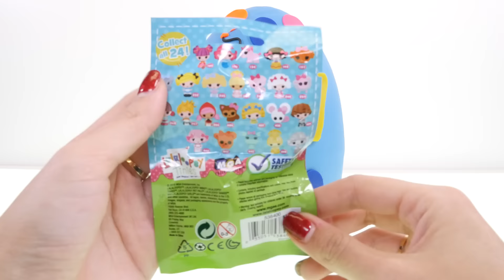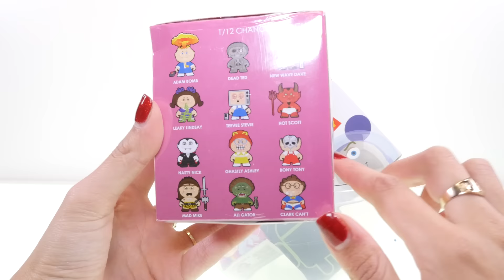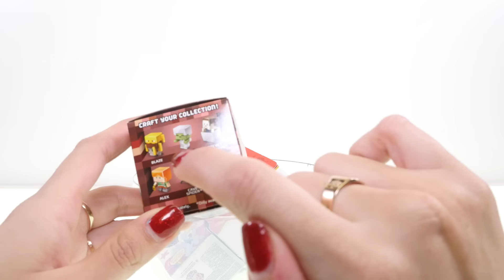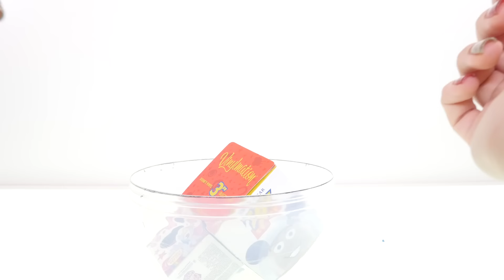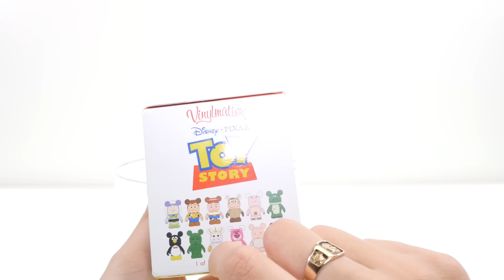Feliz Año 2017 Descubre las Nuevas Sorpresas de Este Año y Cuanta Suerte Tendras Huevo Play Doh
Abramos este Enorme Huevo Play Doh Sorpresa de el Año 2017! Este Huevo Play Doh Sorpresa Esta Lleno de Juguetes, y Son Tantas las Sorpresas que Tubimos que Que Agregar Algunas a los Lados.
Descubre Cuanta Suerte tendras este Nuevo Año, Dependiendo en la Cantidad de Sorpresas que Adivines con Lalaloopsy, Barbie, Minions, Monster High, Garbage Pail kids, Android, Minecraft, My Little Pony, Toy Story y Mas en DCTC   :)